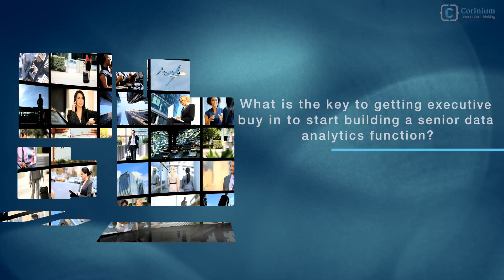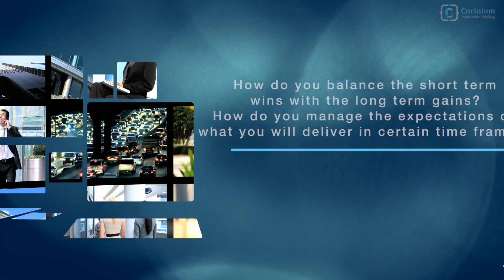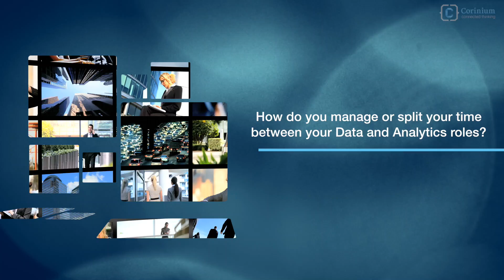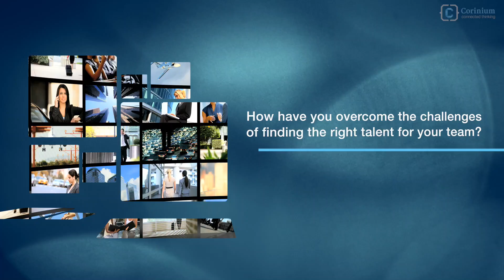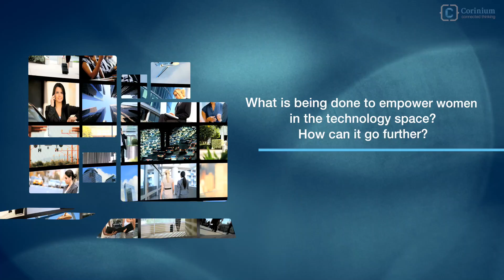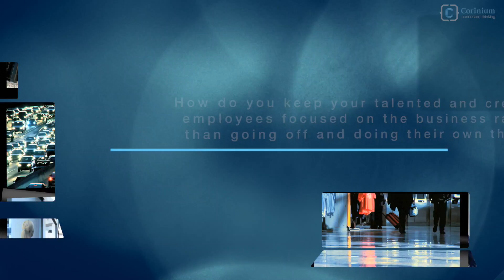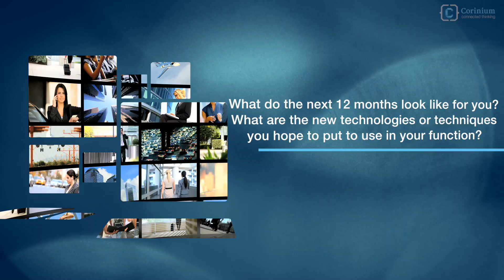Dipti Patel-Misra, CEP America - Roadmap to Success in Data and Analytics | Corinium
In this all-encompassing conversation with Dipti Patel-Misra, Chief Data & Analytics Officer at CEP America, she shared excellent points as we unravel the roadmap to success in data and analytics. She is one of the more than 200 Chief Analytics Officers, Data Leaders, Senior Analytics Experts and Innovators who gathered in New York on October 5-7 for a three-day “Chief Analytics Officer, Fall” conference filled with networking, high level insight and discussion, addressing the hottest topics and challenges faced by CAOs and Senior Data & Analytics professionals.

Organised by Corinium, the leading conferences and content producer for the emerging C-suite executives focused on Data, Analytics, Customer and Digital Innovation, this event sets the pace of innovation and disruption in today’s digital landscape. In 2016, Corinium welcomed 3,500 attendees in its conferences – 40% of which were C-Suite, President or Vice President Level.

Corinium’s previous participants share their remarkable experience:

“The conference was a fantastic way to connect with professionals leading the Data & Analytics transformation in the industry.”
- Jessica Rusu, Director EU Analytics, eBay

"It has been a great pleasure attending the CDO Forum and I caught some very interesting insights from the many different sessions"
- Fabrice Otano, SVP, Chief Data Officer, Accor

It was a great cross sectoral event. It was a unique opportunity to share knowledge and build networks with CDOs form the most valuable brands.”
-  Eduard Gil, Chief Data Officer, SAGESSA

“We all learn differently...and this format [discussion groups] let's us learn by participating. And that is the thing we will remember.  It's personal.”
- Dipti Patel, Chief Data and Analytics Officer, CEP America

'It really takes the coming together of people like these [Attendees of the Chief Analytics Officer Fall]...to tell us, this is the problem we need to come together to solve'
- John Sullivan, Director of Innovation, North America Center of Excellence, SAP

'I think the interactions here are much better than...the other conferences I have ever attend'
- Oliver Halter, Partner, PwC

'The people at the Corinium events are the decision-makers and are the people that push the industry forward. If that benefits the industry, great. If that benefits us too, also great."
- Romi Mahajan, Chief Commercial Officer, TimeXtender